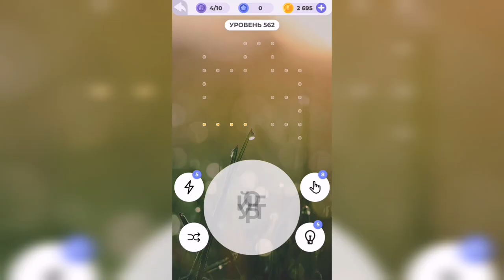Линия слова / Северный край / Уровень 562